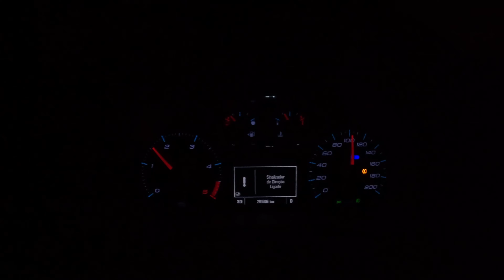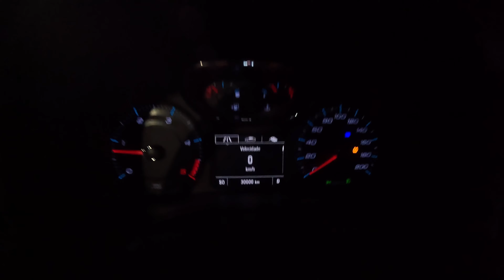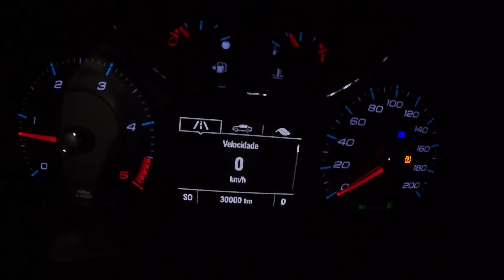FIZEMOS 30 MIL KM NA S10 HC 2017 VIAJANDO Á NOITE